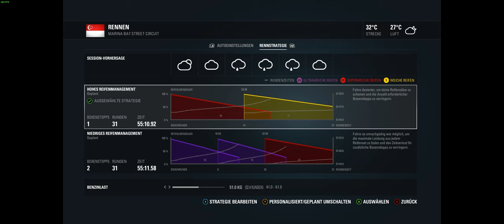Let´s Play F1 2016 #024: Sauber ist sehr stark. Noch realistisch? :) (Sauber, GP Singapur) - Deutsch